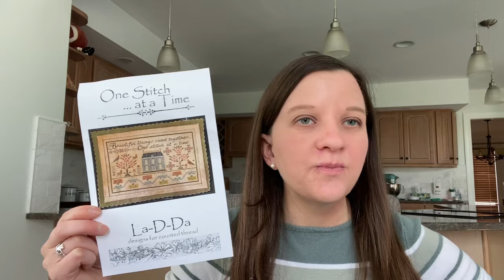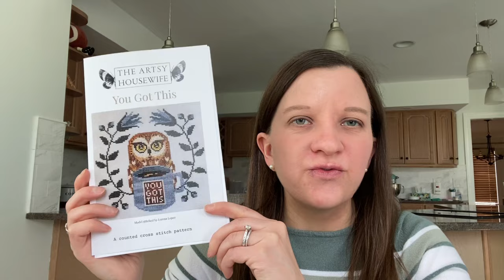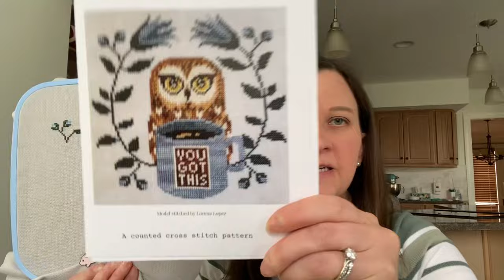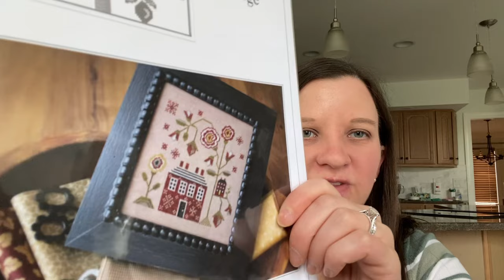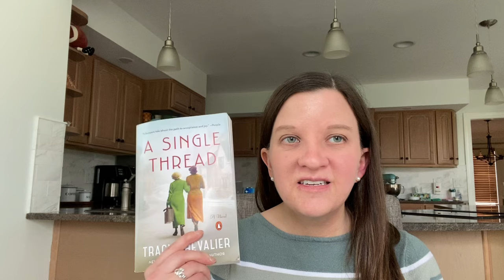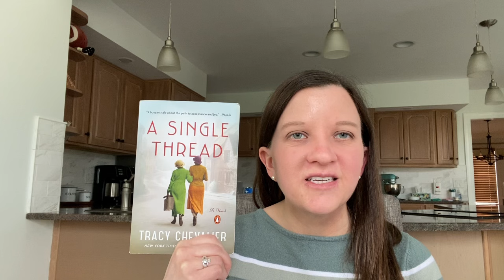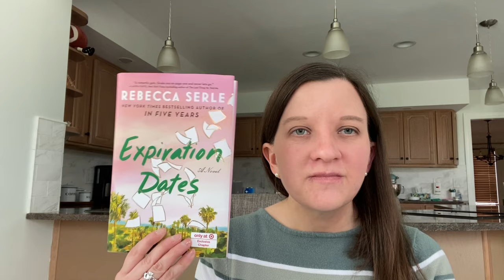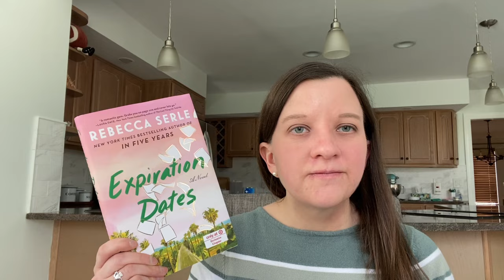Flosstube #33: One stitch at a time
📚 Stitches and Pages book club chat starts at minute 37

Details on my stitching below!

Finishes

Lucky by ​⁠​⁠@TheCampingStitcher
 - 46 count white bergen linen
- Classic Colorworks: Desert Mesquite, Mistletoe, and Chopped Chives

Sunflower Sampler by Country Cottage Needleworks
- 32 count vintage blue linen

Starts

One Stitch at a Time
- 36 count legacy by Picture This Plus
- Called for Weeks Dye Works
- 1 over 2

You Got This by The Artsy Housewife
- 28 count Whisper lugana
- Called for DMC with Classic Colorworks Cool Azul

WIP

Hometown Mystery SAL by Teresa Kogut
- 40 count platinum linen
- Called for DMC
- 1 over 2

Stitches and Pages at minute 37
A Single Thread - Tracy Chevalier
Start the book and a stitch (or WIP)